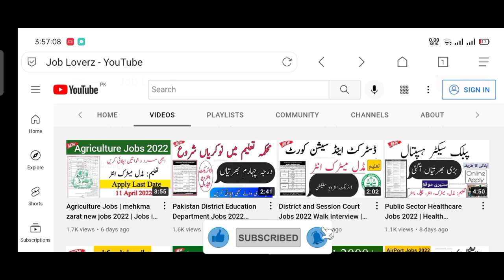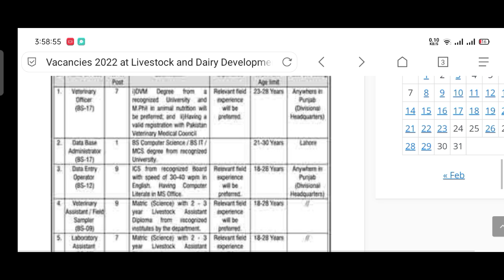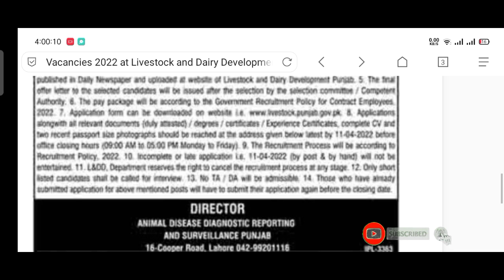Livestock and Dairy Department Latest Jobs April 2022 | New Jobs 2022 | Today All Jobs in Pakistan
In this video, I'll tell you ( Punjab New Jobs University of The Punjab PU Non Teaching Jobs 2022 | Govt Jobs 2022|Jobs in Pakistan ) if you want to Apply this job so I'll complete this job update. So let's get started...

Jobs Topic Cover:
- pakistan ranger
- teacher vacancy
- accounting jobs
- ppsc upcoming jobs
- pakistanjobsbank